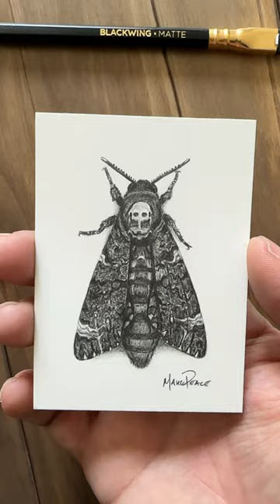Death’s-head Moth Commission